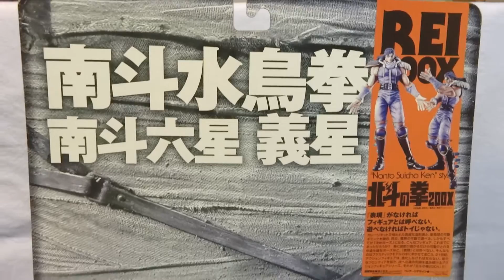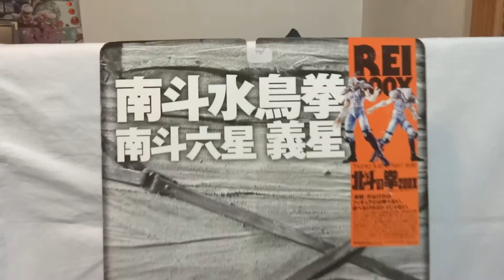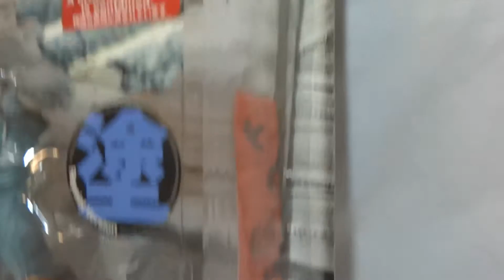Fist of the North Star 200X Rei Kaiyodo Action Figure Showcase HD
This is a video displaying every version that was ever released for the 200X Rei by Kaiyodo Xebec Toys. This video covers the Normal, Normal Repaint, Dying, Dying Repaint 1st Edition and Dying Repaint 2nd Edition versions. For each version I show the blister card unopened and then for the Normal and Dying I show the figure unpackaged. Visit my ebay store to buy rare Fist of the North Star action figures and other related merchandise